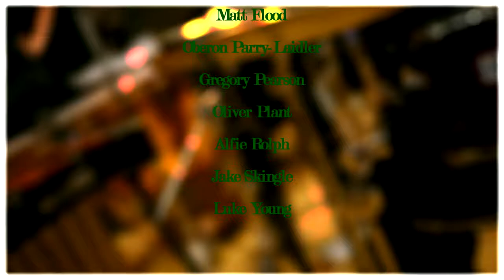Suite for Solo Drum Set and Percussion Ensemble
Performed by South Downs Percussion Ensemble in 2015

Soloist - Alfie Dyer

Conducted by Grant Allardyce
Filmed by Seb Cox
Edited by Stefan Grorzynski